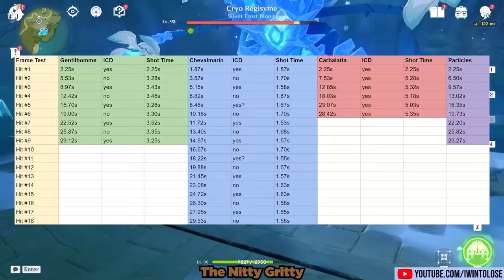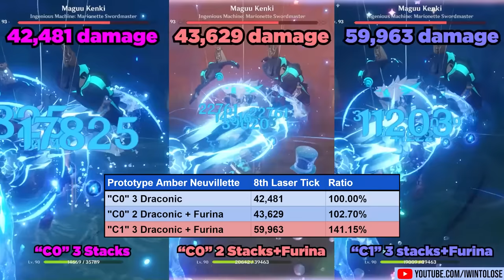C0 Furina is GODLY! 4★ Weapon Showcase - Genshin Impact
The Hydro Archon, Furina, is finally available in Genshin Impact version 4.2. In today's video, we'll be taking a look at how GREAT a Constellation 0 Furina / Focalors is, with the free to play friendly 4 star weapon, the Festering Desire. I go over her build, her entire kit, some teammates, and a showcase.

Bonus Redeemable Code for some redeemable goodies: YT9L3UFSZXF9

0:00 | Overview and Build
1:53 | Kit (Basic Attacks)
3:01 | Kit (Elemental Skill)
5:33 | Kit (Elemental Burst)
7:00 | Kit (Passives)
7:31 | Full Kit Showcase
8:23 | Buffing Other Characters
10:44 | Team Showcase
13:02 | My Opinion